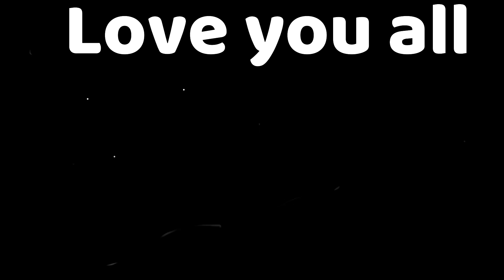Are You Virgin | Arunendra Kumar | Arunendra7 | First QNA | UPSC OYO Par Kyu Likhte Ho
To Perform Poetry in Ek Khwaab Open Mic , Fill this form

Title: The End
Type of music: Chillstep
Mood: Sad / Emotional